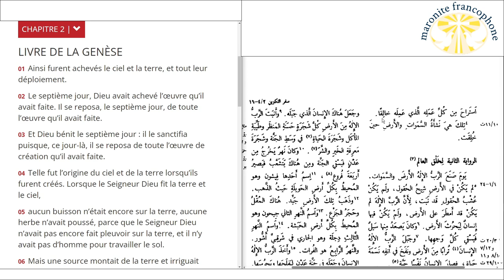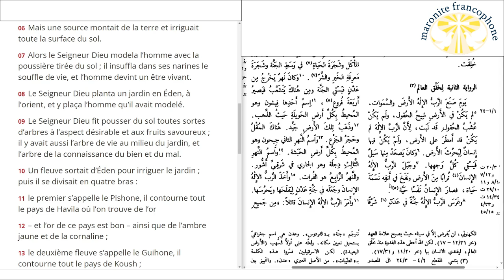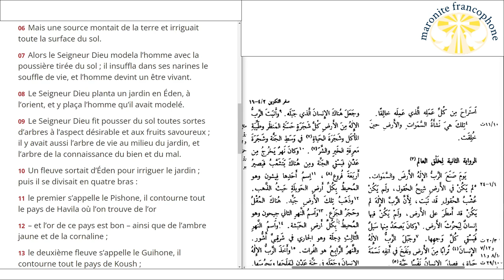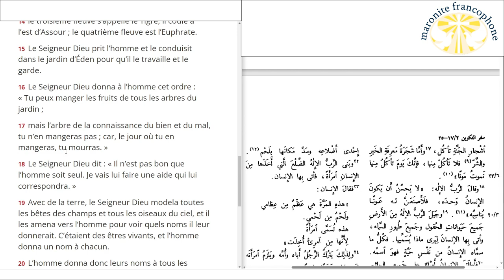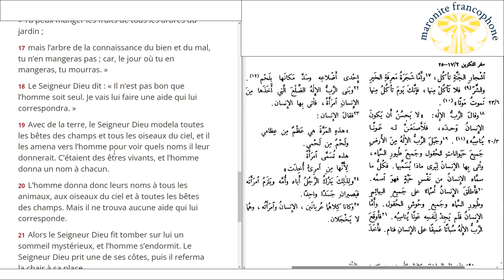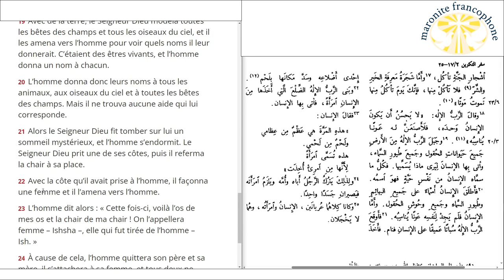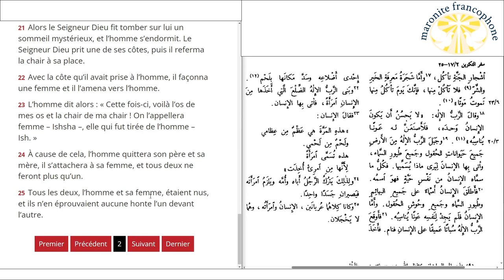lecture du livre de la Genèse au chapitre 2 en français et en arabe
01 Ainsi furent achevés le ciel et la terre, et tout leur déploiement.

02 Le septième jour, Dieu avait achevé l’œuvre qu’il avait faite. Il se reposa, le septième jour, de toute l’œuvre qu’il avait faite.

03 Et Dieu bénit le septième jour : il le sanctifia puisque, ce jour-là, il se reposa de toute l’œuvre de création qu’il avait faite.

04 Telle fut l’origine du ciel et de la terre lorsqu’ils furent créés. Lorsque le Seigneur Dieu fit la terre et le ciel,

05 aucun buisson n’était encore sur la terre, aucune herbe n’avait poussé, parce que le Seigneur Dieu n’avait pas encore fait pleuvoir sur la terre, et il n’y avait pas d’homme pour travailler le sol.

06 Mais une source montait de la terre et irriguait toute la surface du sol.

07 Alors le Seigneur Dieu modela l’homme avec la poussière tirée du sol ; il insuffla dans ses narines le souffle de vie, et l’homme devint un être vivant.

08 Le Seigneur Dieu planta un jardin en Éden, à l’orient, et y plaça l’homme qu’il avait modelé.

09 Le Seigneur Dieu fit pousser du sol toutes sortes d’arbres à l’aspect désirable et aux fruits savoureux ; il y avait aussi l’arbre de vie au milieu du jardin, et l’arbre de la connaissance du bien et du mal.

10 Un fleuve sortait d’Éden pour irriguer le jardin ; puis il se divisait en quatre bras :

11 le premier s’appelle le Pishone, il contourne tout le pays de Havila où l’on trouve de l’or

12 – et l’or de ce pays est bon – ainsi que de l’ambre jaune et de la cornaline ;

13 le deuxième fleuve s’appelle le Guihone, il contourne tout le pays de Koush ;

14 le troisième fleuve s’appelle le Tigre, il coule à l’est d’Assour ; le quatrième fleuve est l’Euphrate.

15 Le Seigneur Dieu prit l’homme et le conduisit dans le jardin d’Éden pour qu’il le travaille et le garde.

16 Le Seigneur Dieu donna à l’homme cet ordre : « Tu peux manger les fruits de tous les arbres du jardin ;

17 mais l’arbre de la connaissance du bien et du mal, tu n’en mangeras pas ; car, le jour où tu en mangeras, tu mourras. »

18 Le Seigneur Dieu dit : « Il n’est pas bon que l’homme soit seul. Je vais lui faire une aide qui lui correspondra. »

19 Avec de la terre, le Seigneur Dieu modela toutes les bêtes des champs et tous les oiseaux du ciel, et il les amena vers l’homme pour voir quels noms il leur donnerait. C’étaient des êtres vivants, et l’homme donna un nom à chacun.

20 L’homme donna donc leurs noms à tous les animaux, aux oiseaux du ciel et à toutes les bêtes des champs. Mais il ne trouva aucune aide qui lui corresponde.

21 Alors le Seigneur Dieu fit tomber sur lui un sommeil mystérieux, et l’homme s’endormit. Le Seigneur Dieu prit une de ses côtes, puis il referma la chair à sa place.

22 Avec la côte qu’il avait prise à l’homme, il façonna une femme et il l’amena vers l’homme.

23 L’homme dit alors : « Cette fois-ci, voilà l’os de mes os et la chair de ma chair ! On l’appellera femme – Ishsha –, elle qui fut tirée de l’homme – Ish. »

24 À cause de cela, l’homme quittera son père et sa mère, il s’attachera à sa femme, et tous deux ne feront plus qu’un.

25 Tous les deux, l’homme et sa femme, étaient nus, et ils n’en éprouvaient aucune honte l’un devant l’autre.